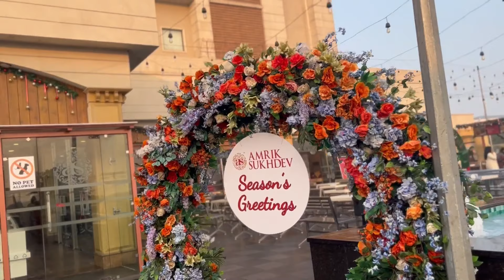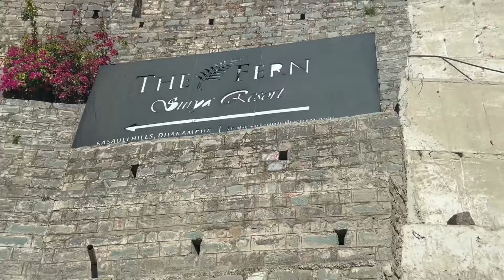Our Trip Begins🚗 | Delhi To Where? | Tanishq Ka Relaxation Mode On | Bacho Ne Kare Maze | EP 1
Hotel We've Stayed in Was: The Pinewood, Barog.